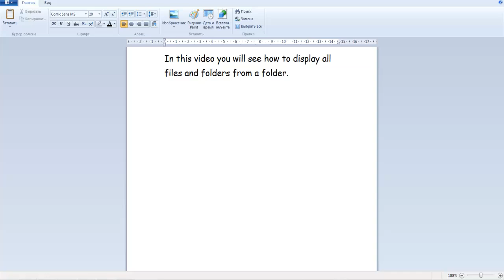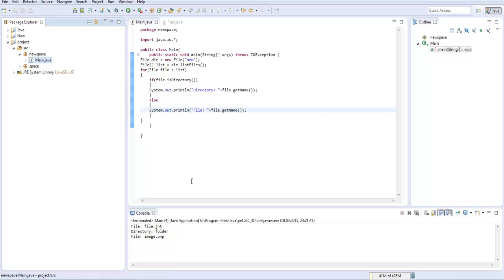Java tutorial: display all files and folders from a folder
In this video you will see how to display all files and folders from a folder.